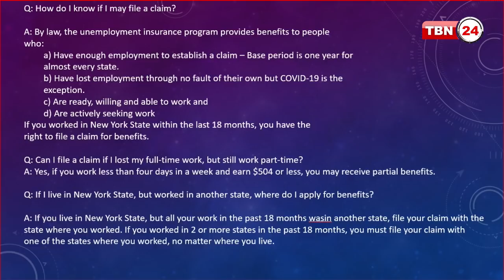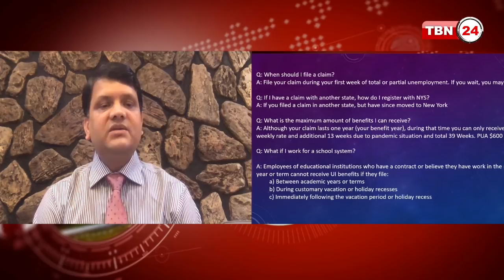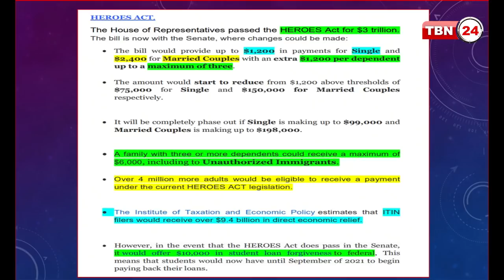TBN Analysis | EP 762 | প্রবাসীদের বেকারত্বের সমাধান